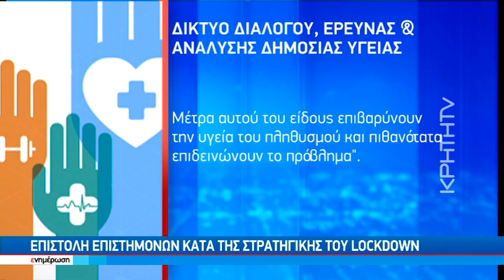"Η καταστολή νοήθηκε εξ'αρχής ως εργαλείο διαχείρισης της πανδημίας"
Αναμεσά στους 20 επιφανείς επιστήμονες που υπογράφουν επιστολή κατα της στρατηγικής των lockdown ,συγκαταλεγεται και η κ.Νατάσσα Τσουκαλά ,αναπληρώτρια Καθηγήτρια Εγκληματολογίας.

Πρόκειται για επιστήμονες διαφόρων ειδικοτήτων, που έχουν συγκροτήσει το Δίκτυο Διαλόγου, Έρευνας και Ανάλυσης για τη Δημόσια Υγεία, μία Διεπιστημονική Ομάδα,  «Παραγωγής Έρευνας, Ιδεών και Προτάσεων Πολιτικής για μια Πολύπλευρη και Σφαιρική Προσέγγιση της Δημόσιας Υγείας».

Η κ. Τσουκαλά σε μια ακρως ενδιαφέρουσα προσέγγιση του ζητήματος και με αιχμή τα περιστατικά αστυνομικής βίας κατα πολιτών στη Ν.Σμύρνη ανέφερε χαρακτηριστικά μεταξύ άλλων:

"Απο την αρχή νοήθηκε η καταστολή ως το κύριο εργαλείο διαχείρισης της πανδημίας (...) Η κατάσταση και οι απαγορεύσεις οξυναν τις προυπάρχουσες κοινωνικές ανισότητες. (...)Το ταξικό κριτήριο γίνεται ανυπόφορο σε οτι αφορά το ύψος του προστίμου. Εχουμε τα υψηλότερα πρόστιμα στην Ευρώπη αναλογικά με τα εισοδήματα μας"

Καυστική ηταν επίσης και αναφορικά με την  ...παραδοξη παραμετρο για το τι απαγορεύτηκε να λειτουργεί απο τον οικονομικό τομέα.

Στο στουντιο οι δημοσιογράφοι:Κατερίνα Σαλαπάτα και Μαίρη Καριωτάκη.

Δείτε τα άκρως χαρακτηριστικά αποσπάσματα